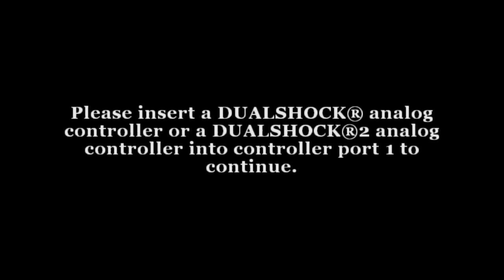Bully Enjoying new CHRISTMAS UPDATE AND WEAPONS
Some gaming videos and glitches